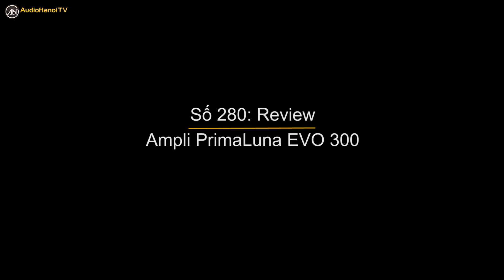Đánh giá Ampli đèn PrimaLuna EVO 300 | AudioHanoiTV 280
Có điều gì đặc biệt ở ampli Primaluna EVO 300 ???
Ampli Primaluna EVO 300 là một trong 4 mẫu ampli mới ra mắt trên thị trường của PrimaLuna tuy vậy nó vẫn giữ nguyên những đặc điểm nổi bật của hãng, cùng với những cải tiến kĩ thuật công nghệ tiên tiến, tạo nên một mẫu ampli bóng đèn tích hợp chất lượng Sự kết hợp giữa ưu thế cũ và cải tiến mới chất lượng hơn, PrimaLuna EVO 300 sẽ là mẫu ampli đèn tích hợp sáng giá cho mọi hệ thống âm thanh nghe nhạc, với chất âm ngọt ngào và tinh tế.